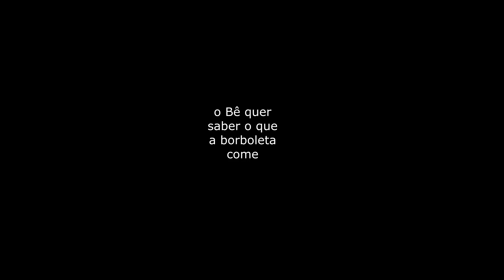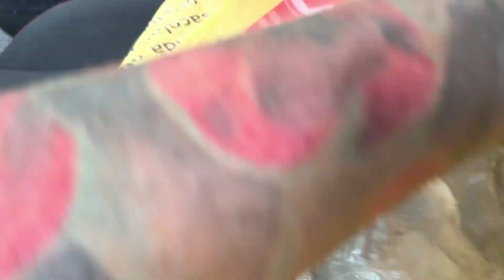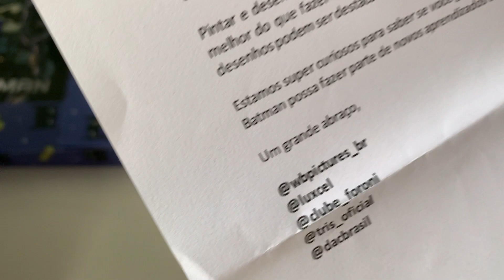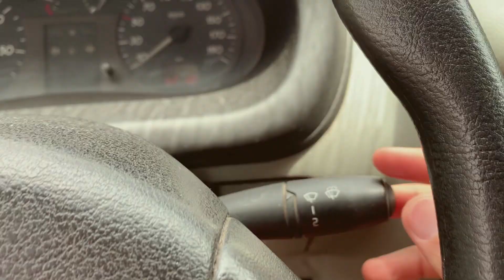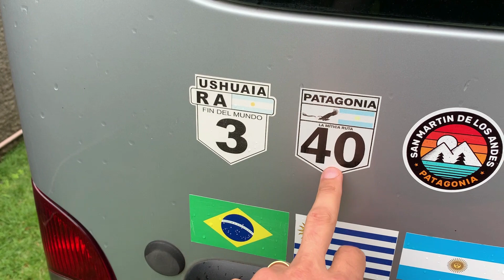Olha só a super SURPRESA que o Bê recebeu hoje!